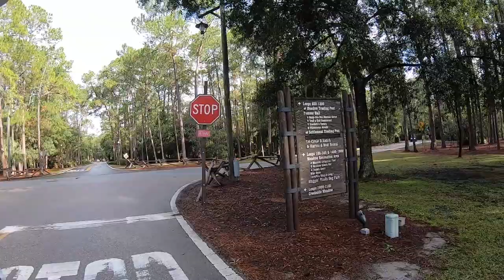Disney's Fort Wilderness Resort Golf Cart Tour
Let's go for a ride in our golf cart at Disney's Fort Wilderness Resort!

We show you all the main points of Fort Wilderness if you are thinking about booking a stay there. We found it very handy to have a golf cart to get around this very large resort.  If you have any questions about Fort Wilderness please leave them in the comments below!